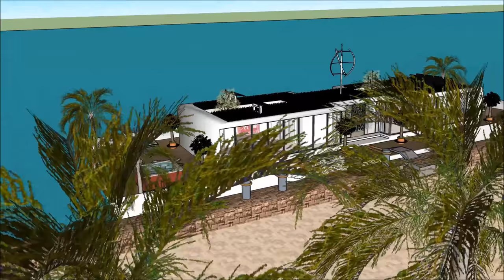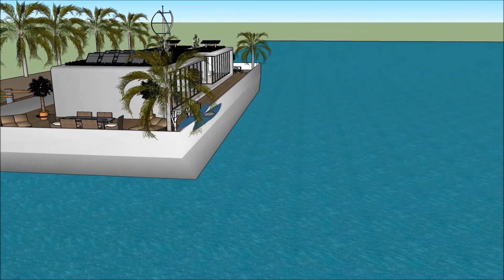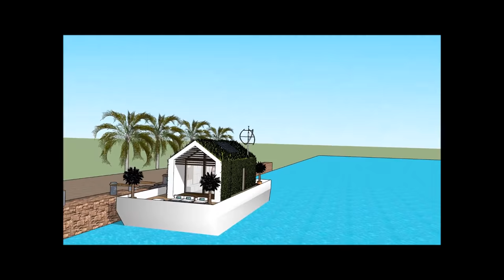Яхта плавучий будинок плаваюча вілла Будинок на човні плаваючий особняк Плаваюча вілла агенти з неру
Будинок Яхта плавучий будинок плаваюча вілла Будинок на човні плаваючий особняк Плаваюча вілла агенти з неру House створено для підтримки якості життя:

The Яхта плавучий будинок плаваюча вілла Будинок на човні плаваючий особняк Плаваюча вілла агенти з неру включає екстравагантний човен на баржу. Дизайн готовий до екстравагантного користувача, щоб орендувати баржу. Будинок

У Яхта плавучий будинок плаваюча вілла Будинок на човні плаваючий особняк Плаваюча вілла агенти з неру є три рівні плану з підвалом під ним, який складається з усіх необхідних для арендатора об'єктів.